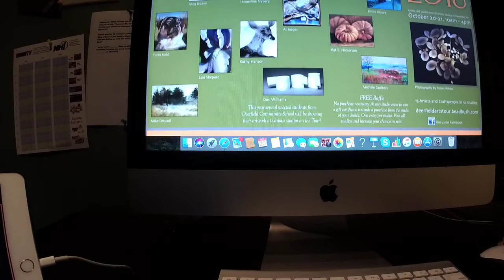Deerfield Arts Tour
10/20/18